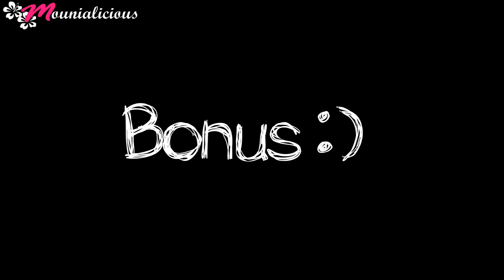Mes photos dossiers | Mounialicious 💕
Je m'excuse pour les petits bruits génant en fond sonore.

Ce que j'utilise :
- Sony Vega Pro 12 pour le montage
- Canon 600D , objectif 18-55 mm

J'espère que cette vidéo vous aura plu ! Vous êtes vraiment de plus en plus nombreuses à me suivre et je vous remercierais jamais assez de votre soutien :*